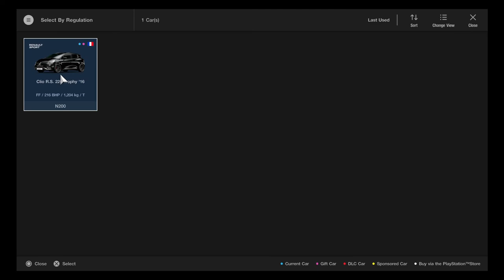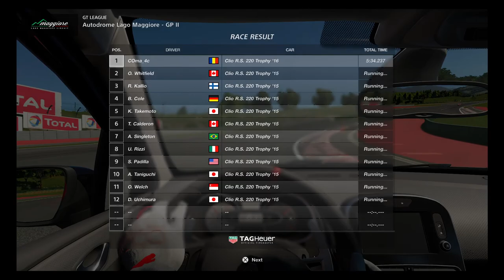COma Plays: Gran Turismo Sport | Part 9: GT League: Beginner - Clio Cup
0:09 1. BB Raceway II (6 Laps) - 2016 Renault Clio R.S. 220 Trophy
4:40 2. Alsace Vilage II (2 Laps) - 2016 Renault Clio R.S. 220 Trophy
10:16 3. Autodrome Lago Maggiore - GP II (2 Laps) - 2016 Renault Clio R.S. 220 Trophy
16:18 4. Northern Isle Speedway (10 Laps) - 2016 Renault Clio R.S. 220 Trophy
20:13 5. Kyoto Driving Park - Miyabi (5 Laps) - 2016 Renault Clio R.S. 220 Trophy